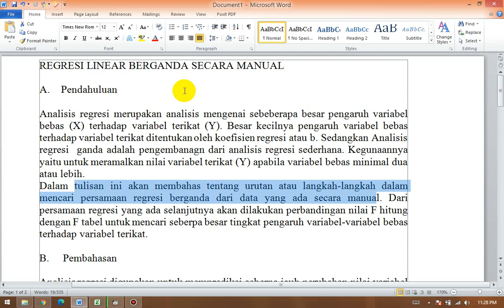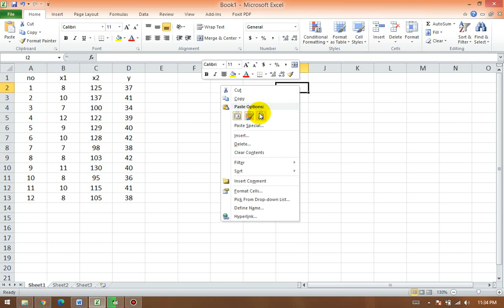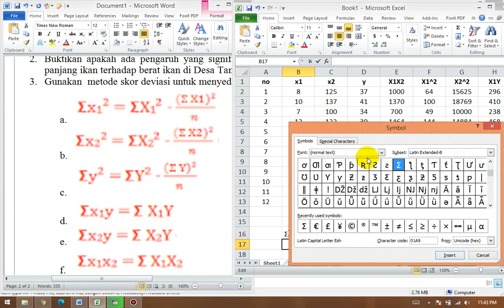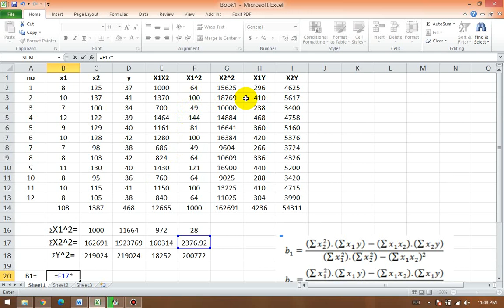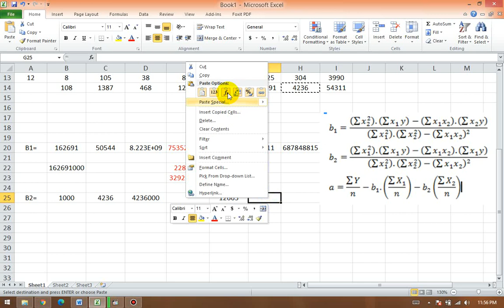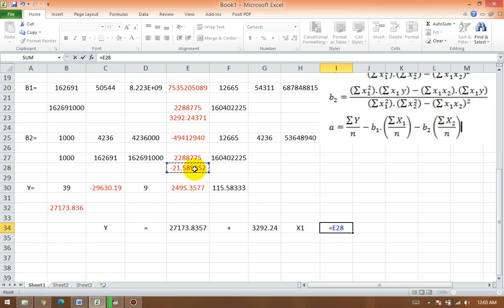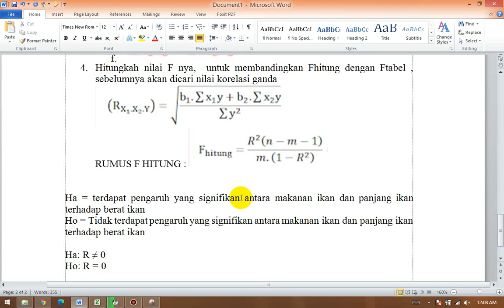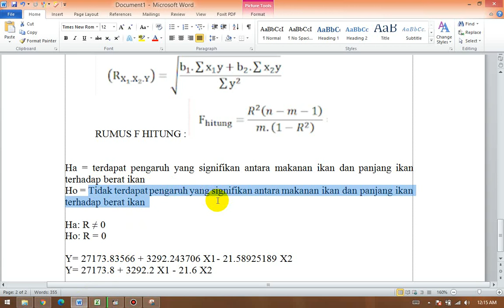REGRESI BERGANDA SECARA MANUAL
BELAJAR STATISTIK